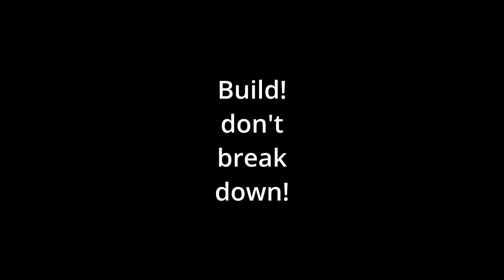Entrepreneur Be a Rebel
Entrepreneur needs to be a rebel
Wannabe entrepreneur
Start your own business
Defining rebellion
Creativity
Pink Floyd - The Wall
Motorbike trip through the Karoo
Marketing
Profit from rebellion
Be a rebel
Being a rebel
Rebellion is a superpower
Strengths of a entrepreneur
Self-trust
A little rebellion
Breaking the creative mould
You are not wrong
Rebellion is part of the entrepreneurial process
Recognize your rebellion
Build with bricks or stone others
Are you allowed to be a rebel
Use rebellion in your business
Red Bull is a rebellious company
Use your rebellion to make money